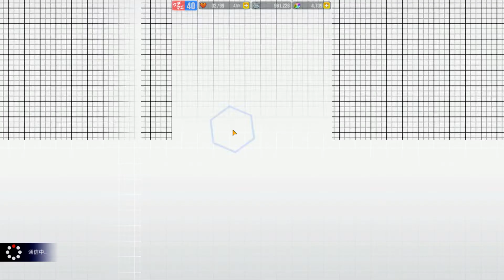Mini 4wd Hyper Dash Gran Prix #20 ITA